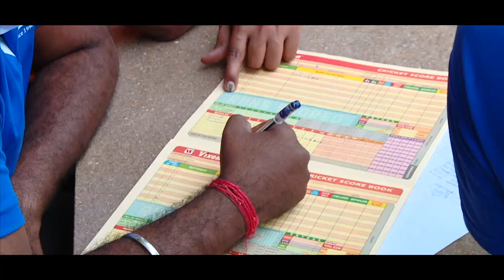Volvo Group India Cricket Tournament 2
To create a memorable sporting experience to our colleague and as a part of our 20th year celebration for Volvo Group in India, this cricket tournament was organised among all interested employees within Volvo Group, India.

This tournament has been the biggest ever since it engaged more than 64 men’s team & 8 women’s team, which means welcoming more than 1000+ interested cricket fanatics.

Organised in the month of June 2018, this video summaries Volvo Group India Cricket Tournament.

Enjoy and like our video